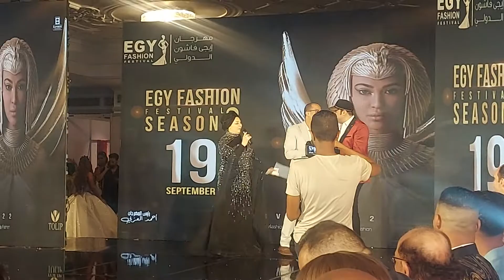مهرجان ايجى فاشون وتكريم نقششه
مهرجان ايجى فاشون